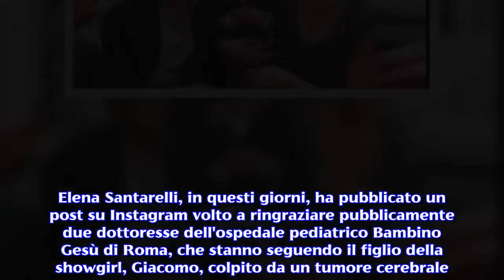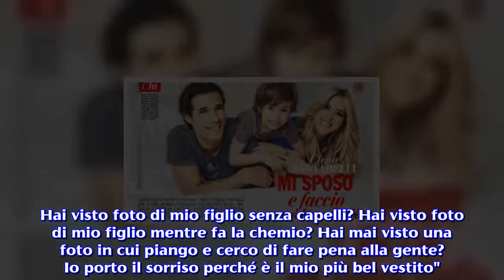Elena Santarelli ringrazia i medici che hanno in cura il figlio Giacomo: piovono critiche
Alcuni follower, su Instagram, hanno insinuato che i Vip vengano trattati con maggior riguardo negli ospedali. Elena Santarelli, in questi giorni, ha pubblicato un post su Instagram volto a ringraziare pubblicamente due dottoresse dell'ospedale pediatrico Bambino Gesù di Roma, che stanno seguendo il figlio della showgirl, Giacomo, colpito da un tumore cerebrale. Il ringraziamento "social" in poco tempo ha fatto il giro del web, attirando su di sé non solo commenti positivi, ma anche pesanti critiche. Innanzitutto, la conduttrice di Latina ha condiviso una fotografia che la ritrae insieme a due dottoresse, dedicando loro queste parole: "Voglio ringraziarvi pubblicamente per quello che fate, per il vostro lavoro e la pazienza con noi genitori. Seguite 100-120 bambini al giorno, 12 ore no stop con tanta grinta e il sorriso stampato sui vostri volti. Per chi non lo sapesse - ha continuato la Santarelli - il day hospital di oncoematologia è quel reparto dove vengono somministrate le terapie ai nostri figli in giornata. Sono sicura che ci sono tante altre mamme che come me vi vogliono bene". Dunque, all'apparenza, quello dell'attrice è stato un ringraziamento sentito e doveroso a chi si sta occupando del figlio in modo scrupoloso e professionale. Nonostante ciò, in calce al post sono arrivate anche delle critiche. Ad esempio, qualcuno ha insinuato che i personaggi famosi siano dei privilegiati anche in questi casi, perché verrebbero seguiti con attenzioni maggiori e più scrupolosità dai medici. Elena Santarelli ha reagito prontamente a queste accuse, scrivendo anche piuttosto stizzita: "Mi sale un nervoso e non dovrei... Sempre con questa storia del Vip e del povero comune mortale. In quel reparto siamo mamma Elena e papà Bernardo, come tutti gli altri, siamo tutti uguali. Non do loro la mancia a fine giornata". Allo stesso tempo, qualche altro follower di Instagram ha fatto sapere di non aver gradito l'omaggio pubblico della showgirl, volto a "spettacolarizzare" il lavoro dei medici che, in realtà, andrebbero ringraziati in privato. Anche in questo caso la reazione della Santarelli non si è fatta attendere: "Serve ringraziare i dottori. Hai visto foto di mio figlio senza capelli? Hai visto foto di mio figlio mentre fa la chemio? Hai mai visto una foto in cui piango e cerco di fare pena alla gente? Io porto il sorriso perché è il mio più bel vestito". Bisogna sottolineare che, oltre alle critiche, il post della moglie di Bernardo Corradi ha ottenuto anche diversi apprezzamenti e parole d'incoraggiamento alla coppia e al figlio Giacomo che stanno portando avanti con coraggio questa dura battaglia contro il tumore. La lotta del piccolo Giacomo. Giacomo, il figlio di Elena Santarelli e Bernardo Corradi, da circa un anno ha scoperto di avere un tumore cerebrale. Nonostante ciò, grazie anche al sostegno e alla caparbietà dei suoi genitori, il bambino di soli 9 anni non si è arreso, ed ogni giorno combatte la sua battaglia personale contro la malattia.
Nel c